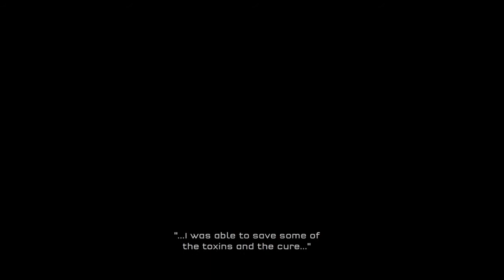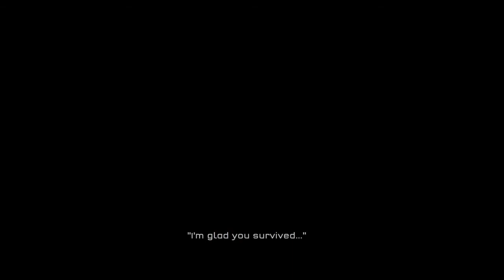Let's Play Strike Force Heroes | #17 [Deutsch / HD]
Rüste 4 einzigartige Soldatenklassen (Medicus, Sniper, Tank, Commander) mit über 65 Waffen, mehreren Fähigkeiten und Killstreaks auf. Spiele die Kampagne und stimmungs- und actiongeladene Story, oder erstelle ein benutzerdefiniertes Quick-Match um etwas Dampf abzulassen. Die Challenge-Spiele stellen dein Können auf eine harte Probe.
Teste Dich!

  Steuerung:
WASD oder Pfeiltasten - Bewegung
W, Pfeiltaste oben, oder die Leertaste - Springen
S oder unten - Kriechen
Q oder Umschalttaste - Waffe wechseln
E oder Strg -- Killstreak aktivieren
R - Nachladen
Maus - zielen und schießen